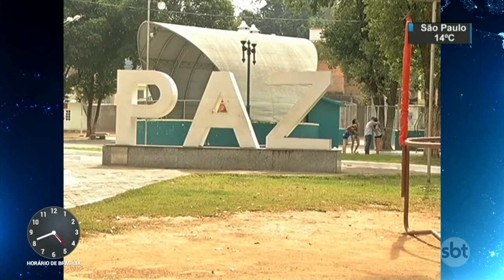Minas Gerais quebra recorde de alimentos gigantes - SBT Notícias (01/08/17)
O estado de Minas Gerais é famoso por seus pratos tradicionais. E dois deles acabam de ficar ainda mais conhecidos: um queijo de 1,98 tonelada foi produzido pela cidade de Ipanema para a 8ª Festa do Queijo, realizada neste final de semana, e quebrou o recorde de maior queijo do mundo. Além disso, foi produzido um doce de leite com mais de 500 quilos.